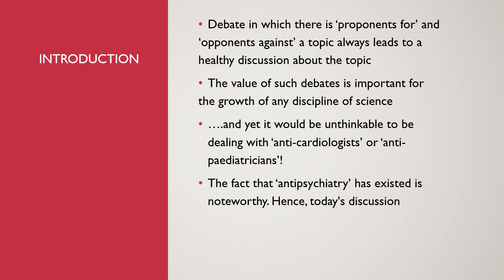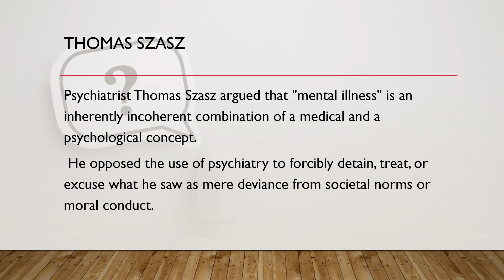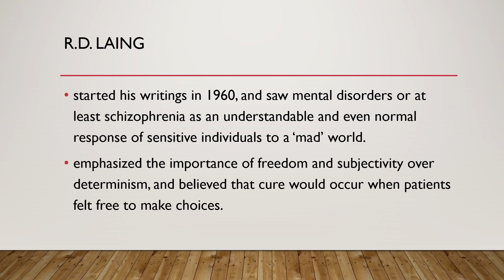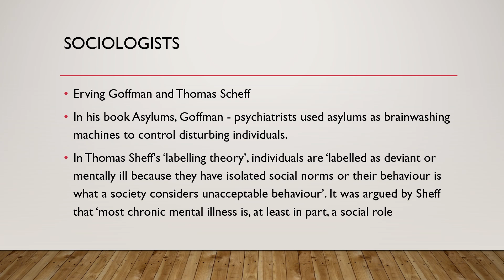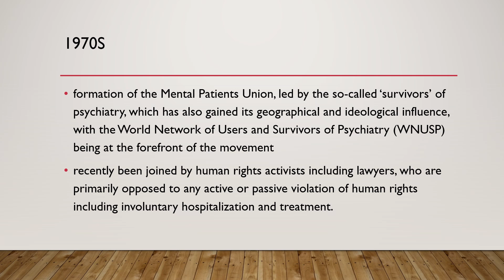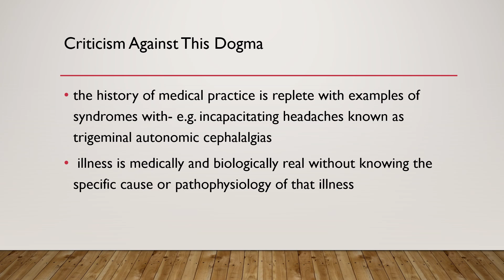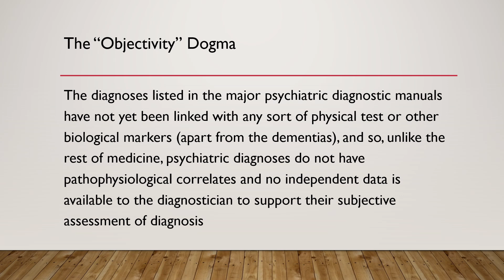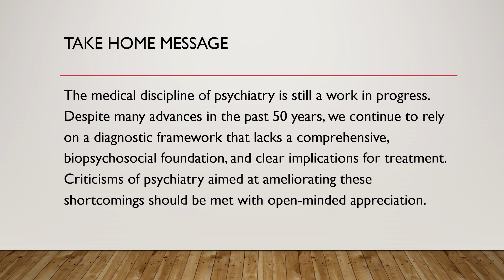Concept of Anti-Psychiatry: Dr Akash Chaudhary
Anti-psychiatry is a movement that challenges conventional psychiatric practices. It asserts that psychiatric treatments can be more harmful than helpful to patients. Some key objections within this movement include:

Reliability of Diagnosis: Critics question the accuracy and consistency of psychiatric diagnoses.
Effectiveness and Harm of Medications: Concerns exist about the efficacy and potential harm associated with psychiatric drugs.
Lack of Disease Mechanisms: Anti-psychiatry argues that psychiatry hasn’t demonstrated clear biological mechanisms for medication effects.
Legal and Human Rights Issues: The movement highlights concerns about involuntary commitment and subjective diagnostic processes.
It’s important to note that not all critics of psychiatry fully reject its role but advocate for individual choice in treatment decisions. Some notable figures associated with anti-psychiatry include Timothy Leary, R. D. Laing, and Michel Foucault. Concept of Anti-Psychiatry: Dr Akash Chaudhary